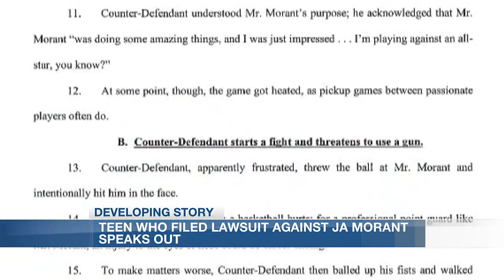Teen speaks out after filing lawsuit against Ja Morant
For the first time, we are hearing from the Memphis-area teenager who is suing Memphis Grizzlies star Ja Morant. Joshua Holloway filed a lawsuit against Morant for assault after a dust-up on the basketball court at Morant’s house in Eads, Tennessee. Holloway announced his college choice and talked with the media on Friday, just days after Morant filed a countersuit against him.